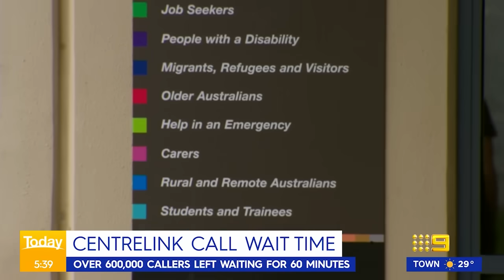Ariarne Titmus breaks new world record; Police conclude Samantha Murphy search | 9 News Australia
| Latest News Today* | (0:00) World record smashed and (1:35) Samantha Murphy search.

Both Ariarne Titmus and Mollie O'Callaghan stunned the world at the Australian Swimming Trials last night, beating the record in the 200 metre freestyle. In other news, victoria Police have concluded a new search for missing Ballarat mother Samantha Murphy.

►*Chapters in this video*:
0.00 World record smashed
2.03 Armed teens at large
2.46 Samantha Murphy search
3.52 QLD LNP budget reply leak
4.21 Dutton's election pledge
5.24 Perth machete chase
5.43 Victoria youth crime epidemic
6.22 Adelaide armed man arrested
6.41 Sydney light rail industrial action
7.04 Centrelink call wait time
7.23 Egg supply shortage
7.43 Cross-state whale rescue